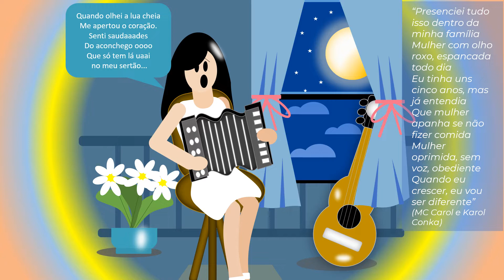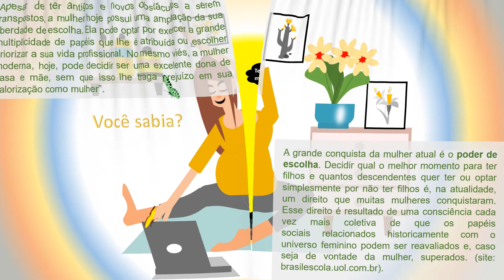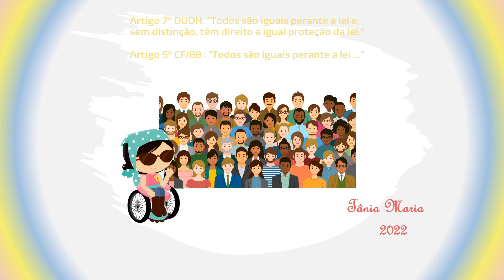MULHER/8 de março/DIM.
Um vídeo que não poderia faltar. 8 de março e todos os dias do ano: PARABÉNS, MULHER! Mulheres guerreiras, bravas, inteligentes, lindas, frágeis, mulheres de todos os tipos. Mulheres que sabem dos seus direitos e lutam por eles. Mulheres esperançosas, rançosas, amargas, birrentas, seja a mulher que for, são todas cheias de amor.
"Como não amar?  (P.A.)
Algumas imagens foram redesenhadas, por mim, através de outras imagens existentes em sites da internet, como o PINTEREST. Agradeço a disponibilidade gratuita de obras tão belas, a todos o(a)s seu(sua)s autore(a)s.
No mais, fica a minha gratidão a todos que assistirem a esse vídeo.